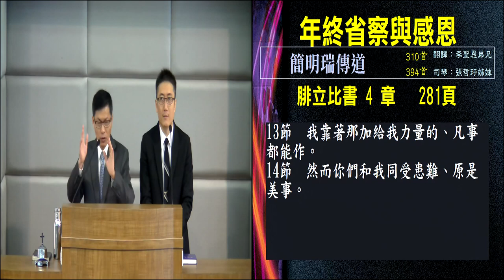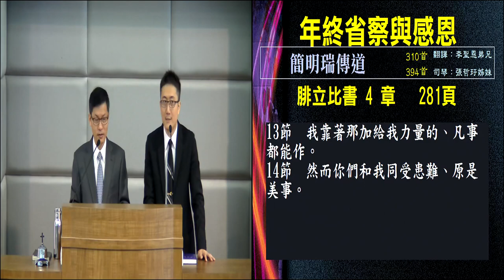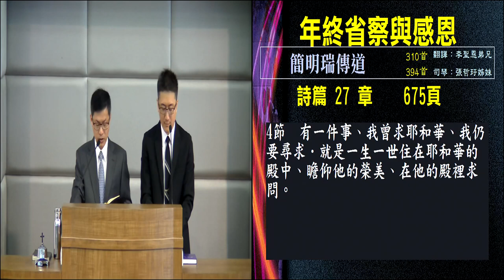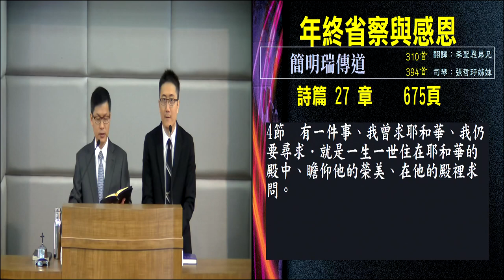年终省察与感恩 简明瑞